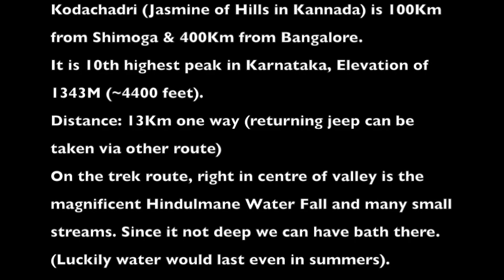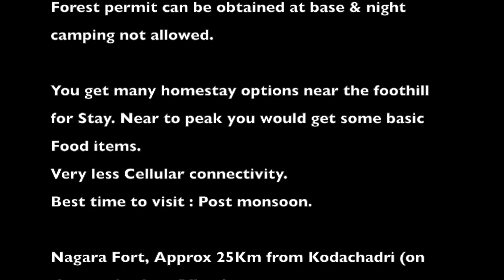Kodachadri Trek - Hindulmane Falls - Nagara Fort (Shimoga, Karnataka)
Kodachadri (Jasmine of Hills in Kannada) is 100Km from Shimoga & 400Km from Bangalore.
It is 10th highest peak in Karnataka, Elevation of 1343M (~4400 feet).
Distance: 13Km one way (returning jeep can be taken via other route)
On the trek route, right in centre of valley is the magnificent Hindulmane Water Fall and many small streams. Since it not deep we can have bath there. (Luckily water would last even in summers).
The peak has Goddess Mookambika temple.
If you are lucky you might also be able to see Arabian Sea.
KSRTC bus can be taken till Sampekatte, from there Jeep. If coming by private vehicle that is also good option.
Moderate-Difficult for first timers
Terrain through Forest, grasslands, climbing small boulders, parts of steep ascend. There is alternate route of jeep, where you enjoy a bumpy roller-coaster ride.
Forest permit can be obtained at base & night camping not allowed.

You get many homestay options near the foothill for Stay. Near to peak you would get some basic Food items.
Very less Cellular connectivity.
Best time to visit : Post monsoon.

Nagara Fort, Approx 25Km from Kodachadri (on the way back to B'lore).
16th Century capital city, currently in partly ruined state. However, very photogenic place.

Quote of the day - "Don't Forget LITTERING hurts Kodachadri, at least carry your Garbage till nearby dustbin" - Thanks